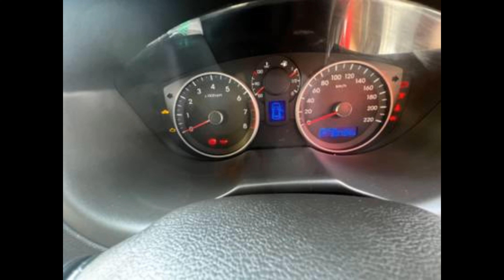second hand car sale in hyderabad telugu used cars in Hyderabad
Open the link show the car full details

successwithmoney.in

best second hand cars in hyderabad under 2 lakh